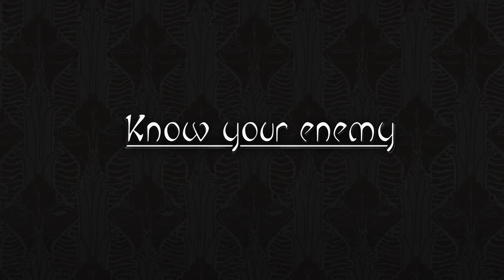Abyss Odyssey - Know Your Enemy Video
Nearly every regular enemy can be possessed and subsequently controlled by players. And unlike other games, in AO, the enemies you possess have a full skillset. Case in point here is Judith, and the video that shows the combos players have access to when they possess her.